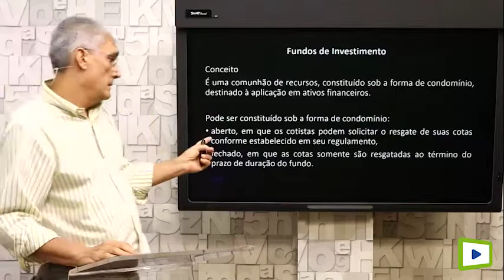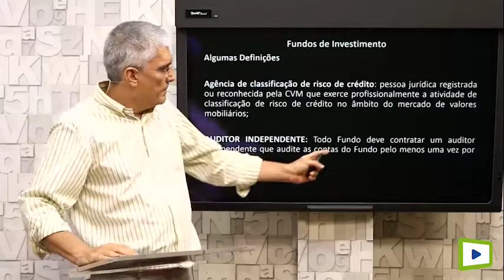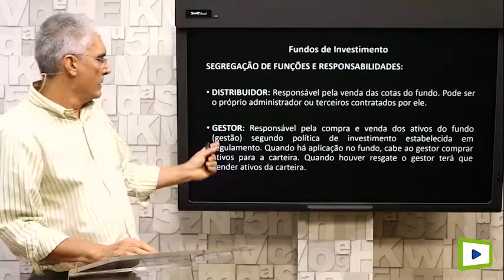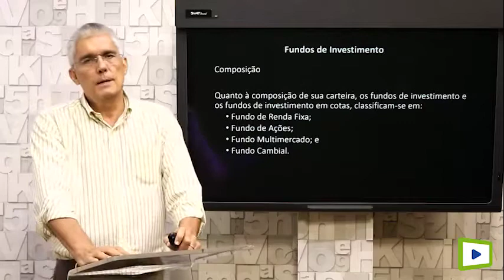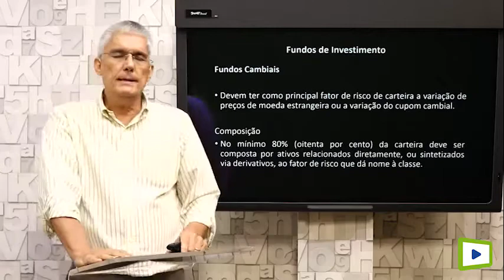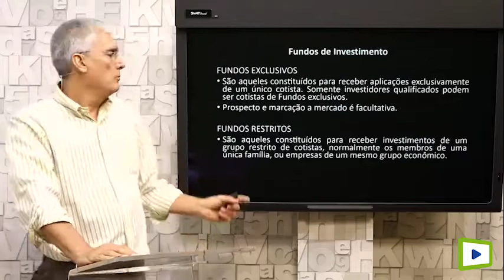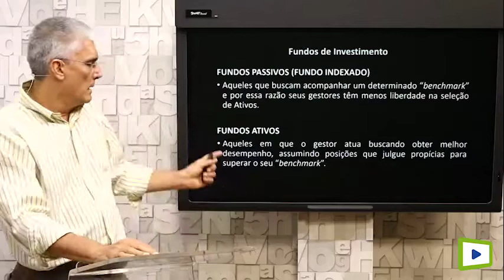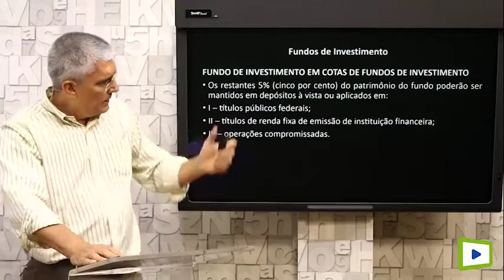Conhecimentos Bancários - Fundos de Investimento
Pra você que quer prestar o concurso do Banco do Brasil, veja a aula do professor Paulo Berger e saiba tudo sobre os Fundos de Investimento, assunto da matéria de Conhecimentos Bancários.